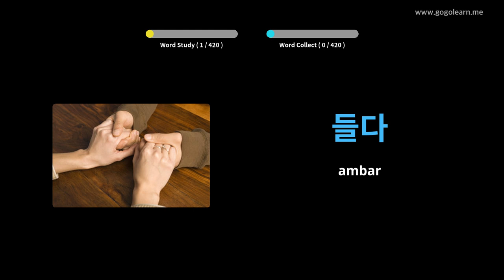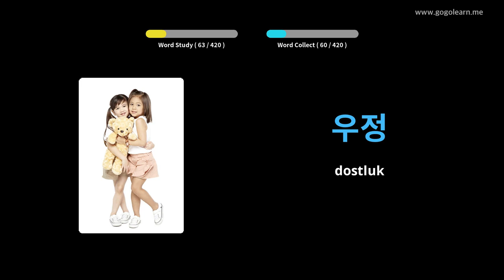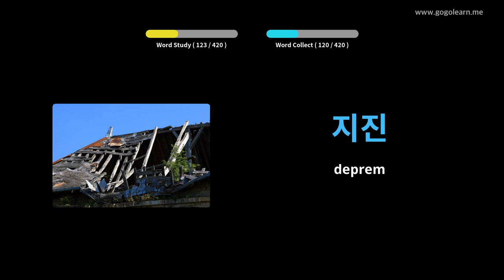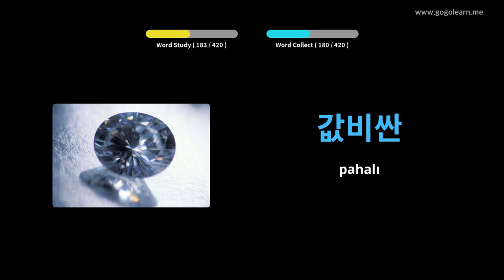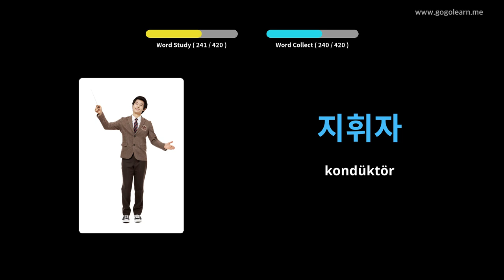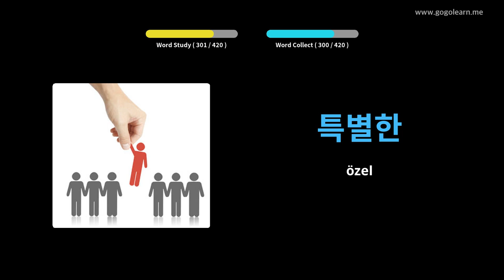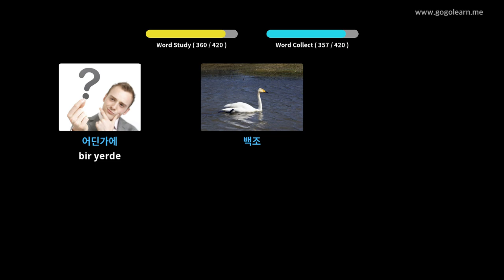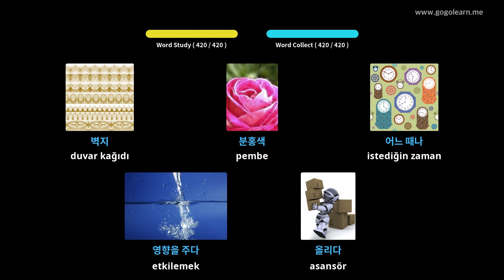Koreli Resimlerle Öğrenin | Koreli Kelime Bilgisi Ortaokul 2 | Golearn